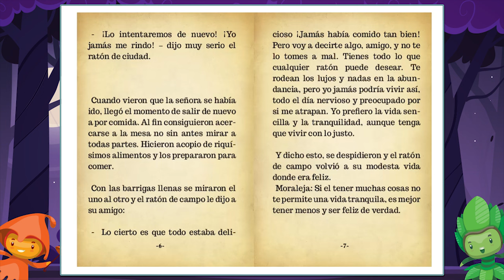El ratón de campo y el ratón de ciudad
Aquí tienes el cuento de El ratón de campo y el ratón de ciudad diseñado especialmente para leer con los niños. La lectura es un elemento fundamental en la educación, tanto para mejorar la ortografía como para desarrollar las competencias lingüísticas y la imaginación.